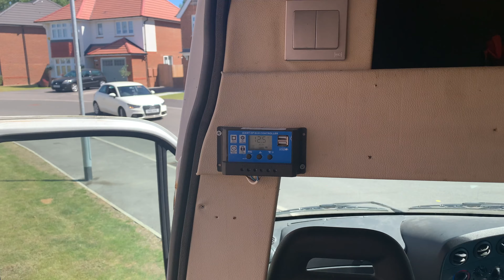Budget VAN conversion | VAN BUILD for a FAMILY of 5 | IVECO DAILY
Budget van conversion | VAN BUILD for a FAMILY of 5, Its time to go big!!! Can we create the van conversion of our dreams on a budget?? After our 2 week road trip we decided that our Bongo was just not big enough for what we wanted out of van life so after vetting her new owner we sent her off with a tear in our eye. We then set straight off to go collect our XLWB Iveco Daily and make the 300mile round trip...
Please let us know what you think of her in the comments.